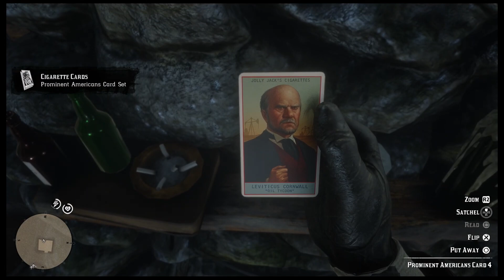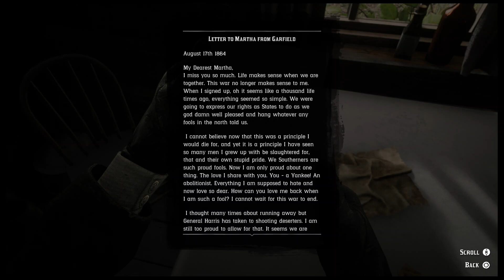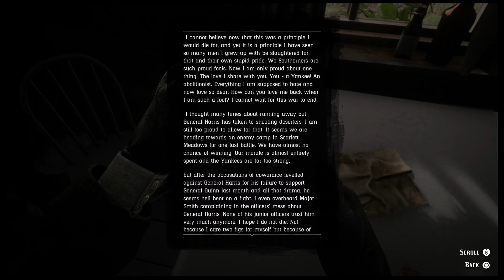RDR2 100% Walkthrough. Shack Locations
Red Dead Redemption 2 has 20 Shack Locations. You must find only 5 shacks for 100% game completion in RDR2. They are a sort of collectible but listed under miscellaneous in the progress checklist. All of them except #13 & #17 can be visited as soon as you have reached Chapter 2 in the story (finished the prologue). They also contain useful loot and often cigarette cards. The #13 & #17 are huts that get build later in the game, I found them after the story.

1. 0:00
2. 1:15
3. 2:17
4. 5:28
5. 6:47
6. 8:10
7. 9:25
8. 12:11
9. 15:50
10. 16:53
11. 19:50
12. 21:59
13. 23:13
14. 24:23
15. 25:08
16. 27:16
17. 29:15
18. 30:26
19. 31:18
20. 34:11